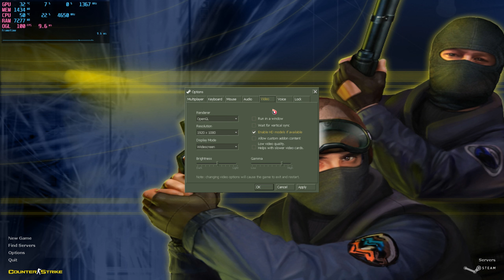CS 1.6 : ON GTX 1050 Ti + Ryzen 5 5600X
🔵 Configuration PC: 🔵
● GPU : NVIDIA GeForce GTX 1050 Ti  (4 GB)
● CPU: AMD Ryzen 5 5600X
● RAM: 16 gb 2666 mhz
● Motherboard: MSI B450M PRO-VDH MAX
●Case : AeroCool Cylon Mini
● OC: Windows 10 Pro x64